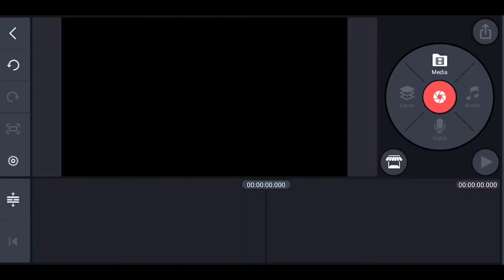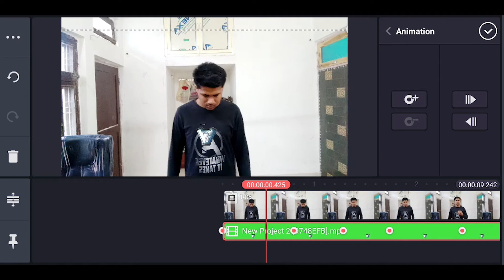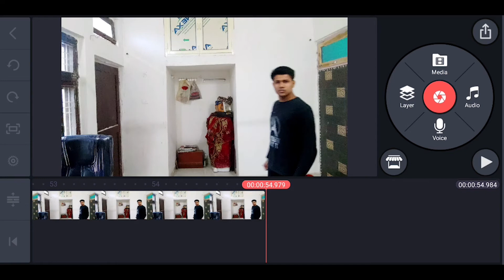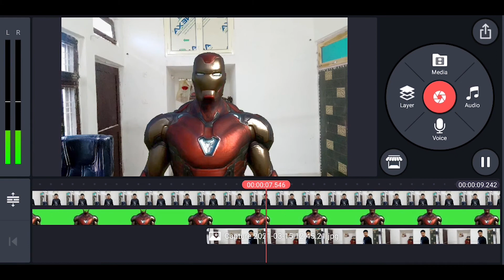IronMan Nanotech Suit-Up Tutorial Kinemaster || Kinemaster VFX Tutorial in Mobile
Video Contains :
1. IronMan SuitUp
2. Suitup Tutorial IronMan
3. Kinemaster VFX Tutorial
4. Vfx Video Editing in Mobile

Umeed hai aap logo ne video ko enjoy kiya hoga...

About: Decrypt Editing ek VFX Youtube channel hai jahan main Abhay Pratap aapko interesting Videos deta hoon Animation, Technology Updates, Video editing se related.
or main kuchh mast si tips or tricks bhi batata hoon Android or PC ke baare mein.